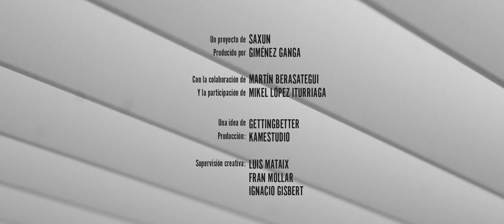Un tipo con muy buena sombra | La Sombra de Berasategui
En el tercer episodio de la serie de 'La Sombra de Berasategui', Martín se enfrenta al periodista más temido. ¿Superará el interrogatorio de Mikel López Iturriaga?